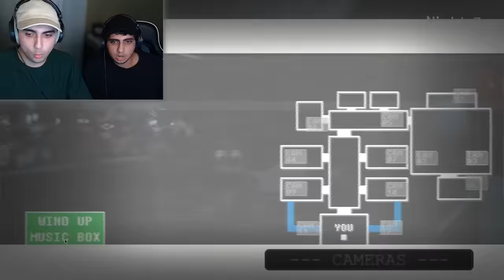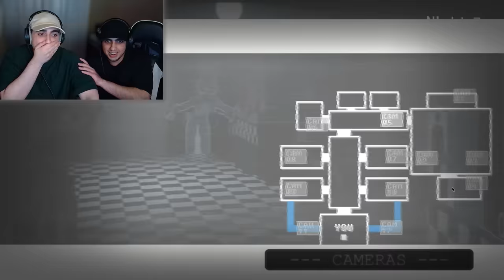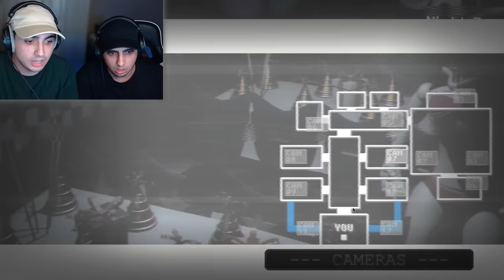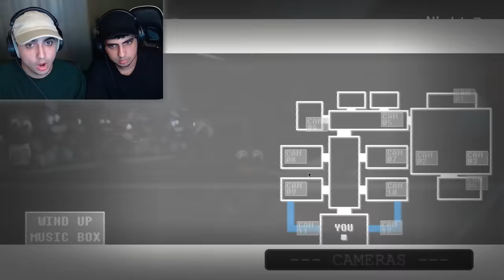This FNAF 2 Remake is CREEPIER Than The Original..